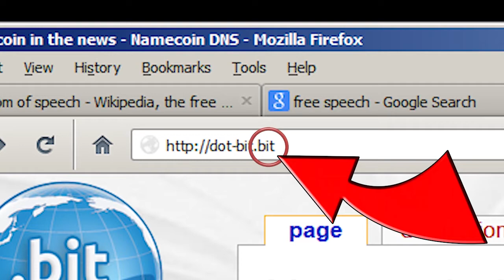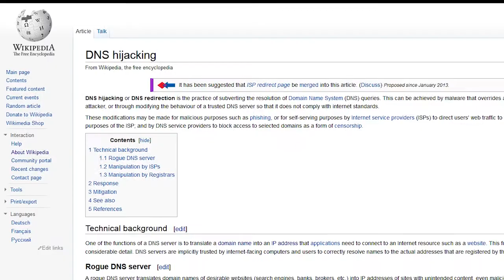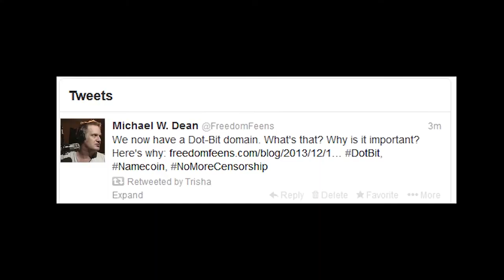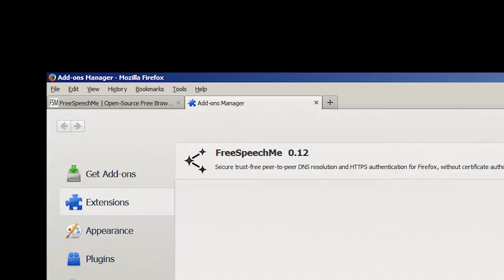ITALIAN voiced, FreeSpeechMe anti-censorship Free Software Plug-in video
Update: MeowBit, View censorship-resistant Dot-Bit on ANY Browser. NOT a plug-in
FreeSpeechMe.
The Namecoin-based Anti-Censorship, Anti-Hijacking Dot-Bit Plug-in for Windows and GNU/Linux.

Italian translation and voice: Iva Milakovic.

Stufo che la Rete subisca censura ?

Preoccupato per la sicurezza del collegamento Internet ?

Che ne pensi di una soluzione che non sostituisca un potenziale sabotatore con un altro ?

FreeSpeechMe è un plug -in open-source gratuito per Firefox che permette di visualizzare facilmente i siti web punto-bit.
Punto-bit è un nuovo dominio di primo livello che non è controllato da nessuna società o struttura governativa.

È possibile registrare un dominio Punto-bit ora con Namecoin, una criptovaluta di minimo valore.
Attualmente la registrazione dei domini Punto-bit  costa pochi spiccioli, e si effettua in prima persona e senza intermediari.

I domini Punto-bit sono estremamente difficili da chiudere o da deviare, tanto per le strutture governative quanto per le aziende o i semplici criminali.

I domini Punto-bit sono l'alternativa decentrata per costruire tutta la tua presenza sulla Rete, rispetto ad un punto-com o a qualsiasi altro dominio di primo livello che può essere chiuso in qualsiasi momento e per qualunque ragione da parte di una struttura governativa senza passare per un giusto processo.

I siti web punto-bit si propagano in tutto il mondo nel giro di poche ore, quindi nuovi siti punto- bit sono immediatamente visibili a tutti, invece che da 1 a 3 giorni, come accade con gli altri domini .

Abbiamo già creato una versione beta funzionante per Firefox del plug-in FreeSpeechMe open-source. Stiamo raccogliendo fondi per sviluppare ulteriormente e diffondere l'adozione di siti web Punto-bit . Perché un'ampia diffusione è importante per far si che tutto questo funzioni.

Prima che noi inventassimo il plug-in FreeSpeechMe, per la  visualizzazione dei domini Punto-bit era necessario modificare le impostazioni DNS sul computer, e questa operazione richiede competenze specifiche e i privilegi di amministratore web.

FreeSpeechMe è anche resistente al dirottamento DNS o HTTPS, pratica comune e semplice da effettuare con i domini normali di primo livello, che consiste nel reindirizzare il traffico ad un sito impostore , che permette di rubare password o installare malaware.
Il vecchio metodo di visualizzazione, modificando manualmente le impostazioni DNS, in realtà rende più facile il dirottamento.

Con il nostro browser plug- in FreeSpeechMe, tutti i rischi e i problemi vengono eliminati.
Il plug-in FreeSpeechMe Non richiede alcuna modifica, quindi la navigazione rimane veloce e sicura.
 Ora è possibile navigare dal normale Web ai siti Punto-bit e viceversa, senza sforzo e in modo sicuro .

E i proprietari di siti web non hanno nemmeno bisogno di aprire un nuovo sito.
Abbiamo scritto un tutorial per traslare un dominio punto-com o di qualsiasi altro dominio di primo livello in un dominio Punto-bit . Basta dare il nome del dominio punto-bit ai propri utenti e dirgli del nostro plug-in .

Se qualcuno dovesse mai bloccare il tuo sito web punto-com , gli utenti saranno ancora in grado di accedere senza sforzo al tuo sito utilizzando il tuo indirizzo punto-bit e il nostro plug-in FreeSpeechMe .

Questo non è un vaporware.
Abbiamo già operative le versioni open-source del FreeSpeechMe plug-in per Windows e Linux .
È possibile iniziare a utilizzarle già in questo momento.

E ci sono già alcuni siti web Punto-bit .
Ma per ora, abbiamo bisogno di ottenere la più ampia adozione possibile di utenti per il nostro plug-in, ed informare molti altri proprietari di siti web su come aggiungere la versione Punto-Bit dei loro siti.

Abbiamo anche scritto semplici tutorial su come usare il nostro plug-in, come utilizzare i domini punto-bit , e registrare i domini punto-bit con Namecoin .

FreeSpeechMe è un balzo in avanti che cambia le carte in tavola, un progresso a livello mondiale per la libertà  di espressione.

Aiutaci a raccogliere 50.000 dollari per perfezionare ulteriormente il plug-in open-source FreeSpeechMe , diffondiamo il suo utilizzo, e contribuiamo a salvare Internet dai ficcanaso centralizzati del mondo .

Grazie!